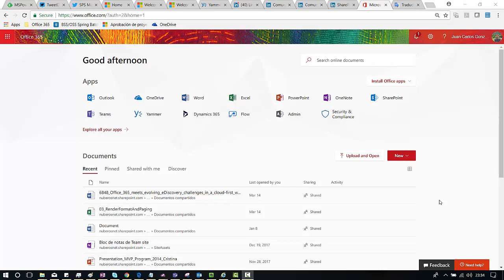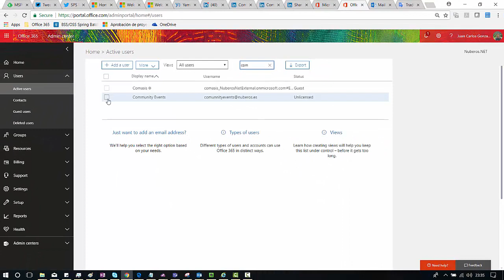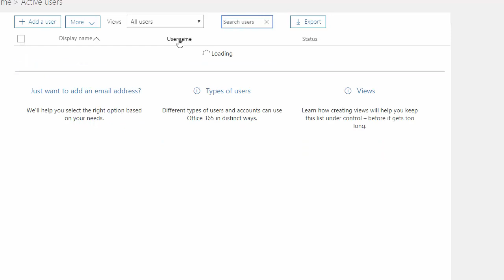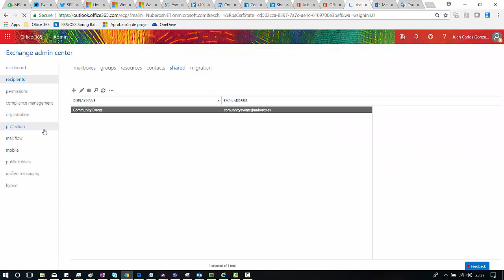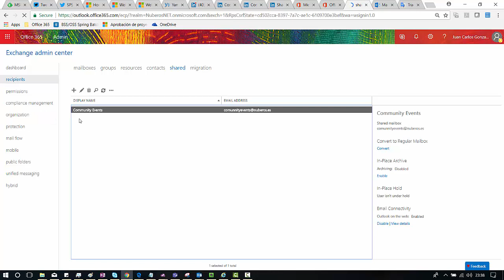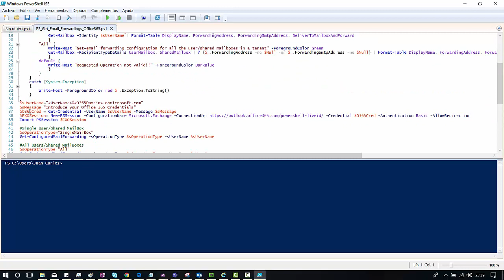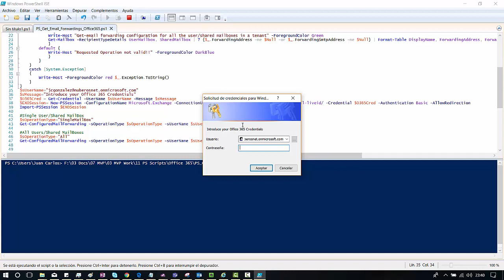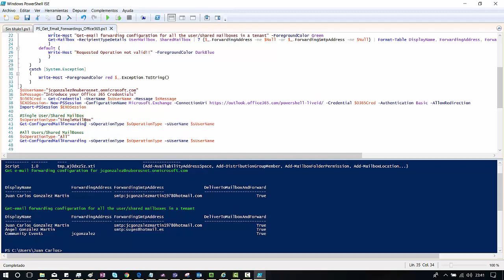Office 365 - Como obtener los re-envíos de correo en buzones de usuario o compartidos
Video demostrativo sobre las distintas posibilidades disponibles para obtener los re-envíos de correo configurados en buzones de usuario / buzones compartidos.